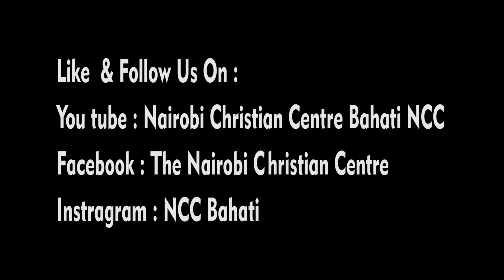What Is Worship? by Brandol Kamau || Christ Ambassadors